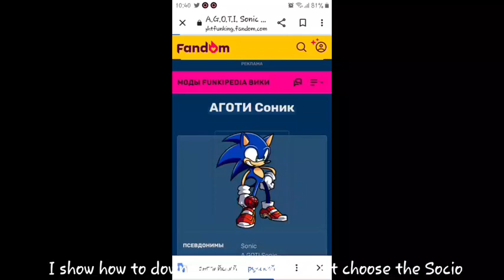How to download the sprites for fnf